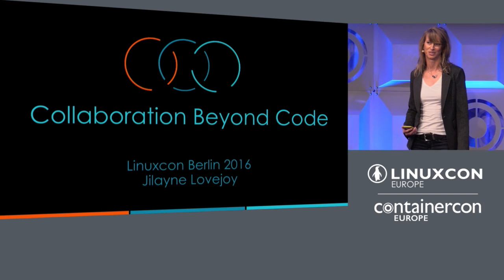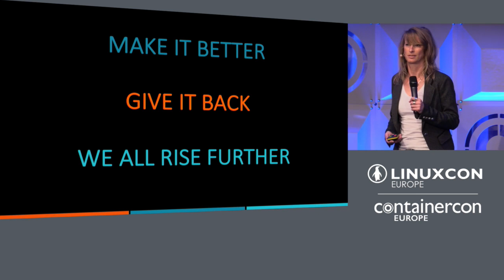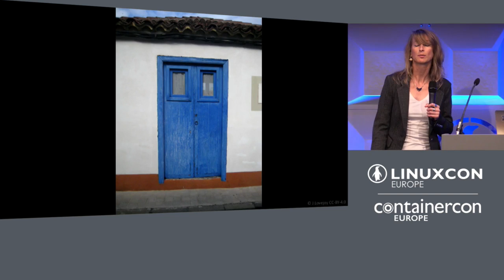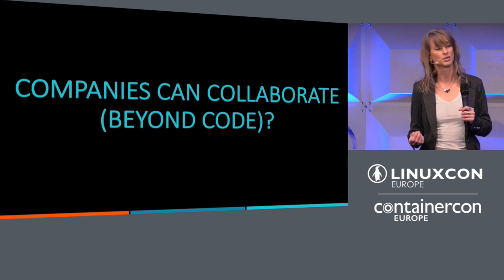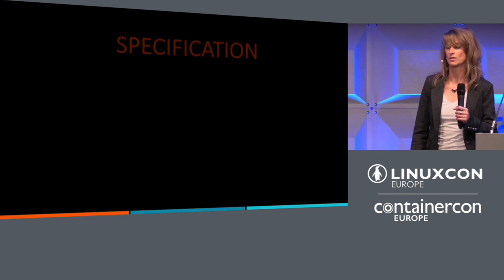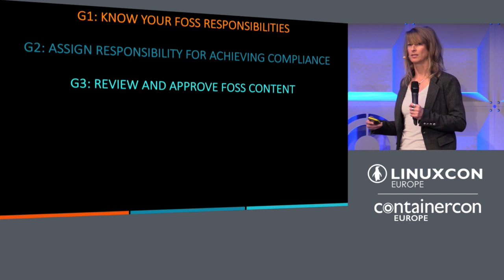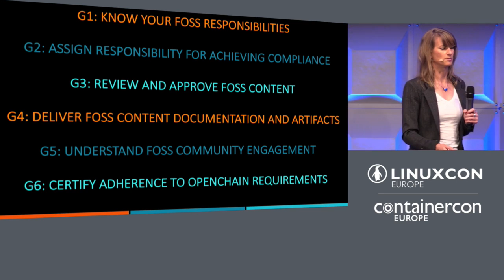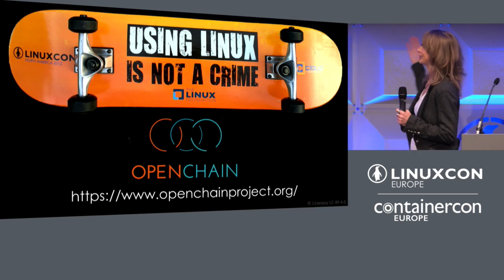Keynote: Collaboration Beyond Code by Jilayne Lovejoy, Principal Open Source Counsel, ARM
Keynote: Collaboration Beyond Code - Jilayne Lovejoy, Principal Open Source Counsel, ARM

Software is involved in all of today’s products. We all know that where there’s software, there is usually open source software. Gone are the days when one company could solely make a product itself. This results in an environment in which the same players are both competitors and allies dependent on each other.  Such dependence works best when it is based on trust and does not need to rely on information from behind  closed doors. OpenChain is an example of how collaborative models can be applied to create trust in the software supply chain and improve business practices. Jilayne will introduce OpenChain and show how collaboration goes beyond code.

About Jilayne Lovejoy
Jilayne is principal open source counsel at ARM, where she advises cross-organizationally on open source related issues, including providing training and driving improved processes around the use of open source, license compliance, and participation in open communities. Jilayne is actively engaged in a number of open source communities. She has been a key participant of the Software Package Data Exchange® (SPDX) workgroup since its inception, co-leads the legal team, and maintains the SPDX License List. Jilayne is a founding member of the OpenChain initiative and represents ARM on its governing board. She serves on the Council for the FSFE Legal Network and was a former member of the editorial committee of the IFOSS Law Review. Prior to ARM, Jilayne was corporate counsel at OpenLogic,a provider of open source software support, provisioning, and compliance solutions to enterprises. In her spare time, Jilayne can be found riding her bike(s), co-hosting the podcast, "FOSS+beer," or otherwise playing in the Rocky Mountains of Colorado.